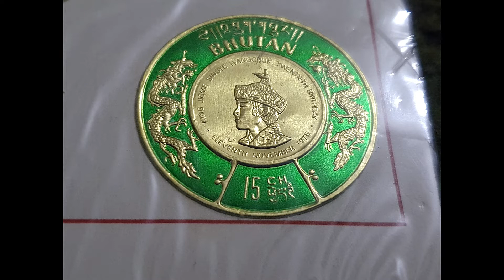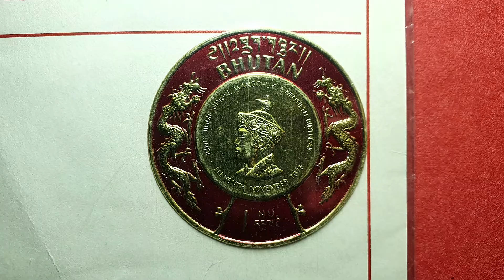GOLD POSTAGE STAMPS ? | BHUTAN POSTAGE STAMPS | PAGE 1 | BHUTAN POSTAGE STAMP COLLECTION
OLD POSTAGE STAMPS ? | BHUTAN POSTAGE STAMPS | PAGE 1 | BHUTAN POSTAGE STAMP COLLECTION